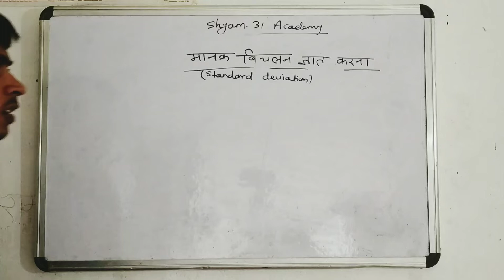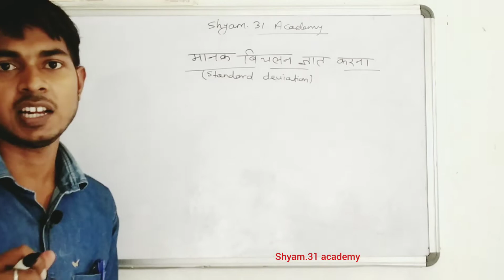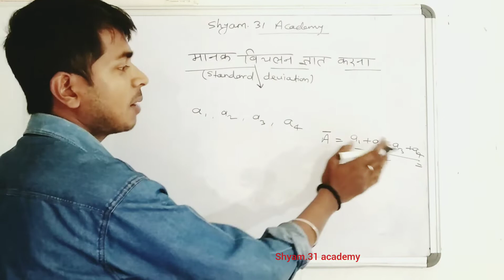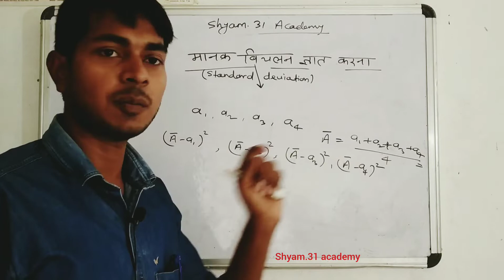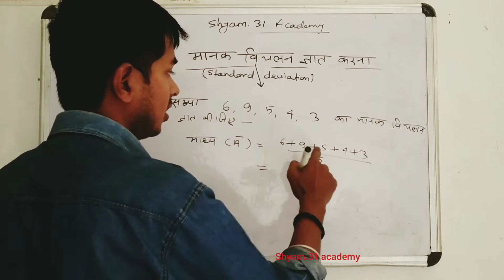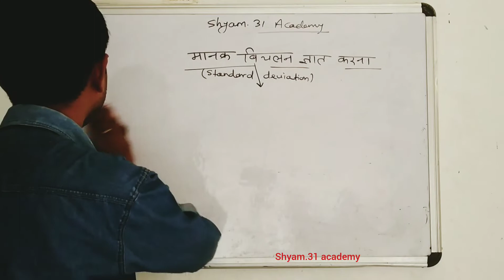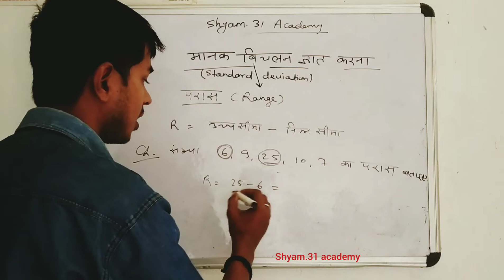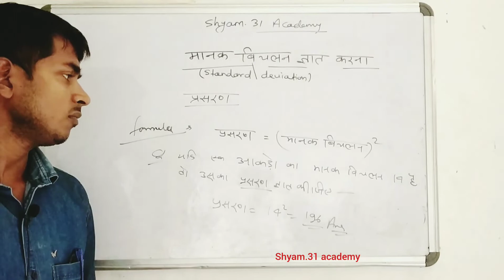maths class- मानक विचलन, परास और प्रसरण निकलना(Standard devataon and Range)|Imp. for rrb/ ctet/ tet.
सबसे जबरदस्त  class
सभी लोग video को Like, शेयर और Comment जरूर करें...
Pdf के लिए Telegram group join करे Link..

Facebook पर fallow के लिए Link-

Science practice questions link..

Ntpc/group d/ssc/bank/up exam Gk practice practice Series Link..

 Live Class शेड्यूल- (Mon- Frid)
Science practice- 6:30 Am

Ctet/htet/mptet/uptet class-1:00 pm

All India Gk practice Series- 5:00 pm

सप्ताहिक current affairs- 6:30 Am ( केवल रविवार)
 सबसे दमदार class सभी विषयों की चलती है..
सभी लोग जरूर support करे...
ctet Sd and range nikalna..
Sankhyawo ka manak vichran nikalna
मानक विचलन ,परास और प्रसरण ज्ञात करना...
इस channel को susbcribe जरूर कीजिये